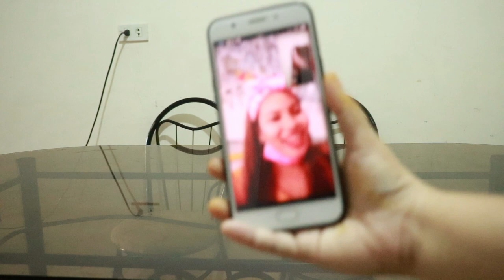WHAT IS THE ENGLISH OF KALDERO? SPECIAL GUEST: JAY ANNE // MJLF VLOGS FT. ZEA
Comment down the correct answer of the question of this video and get a G Cash Prize to those 3 winners who can get the correct answer.